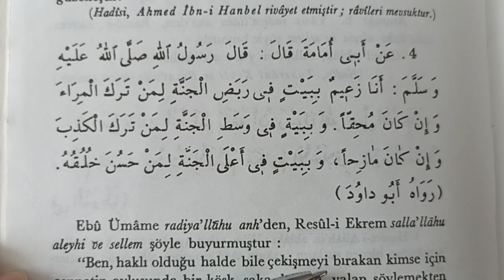kısa hadisi şerifler 45)